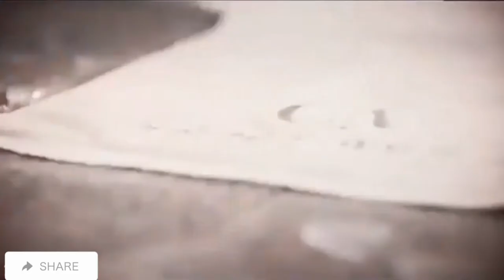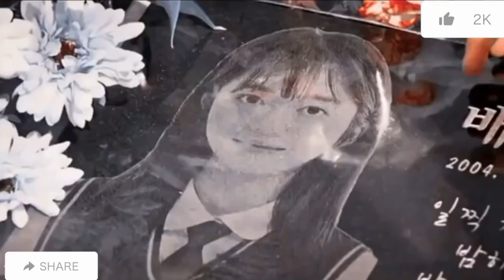Kore Klip New Hard Drama 👍👎🔥🔥🔥